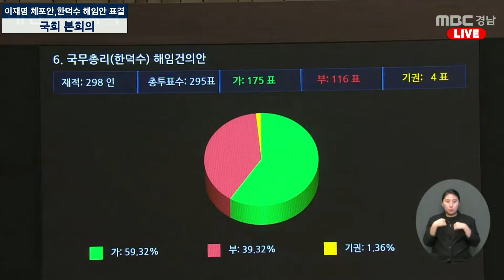'헌정사상 최초' 한덕수 총리 해임안 가결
[뉴스파다 - 국회를 파다]

 제410회 국회 제08차 본회의